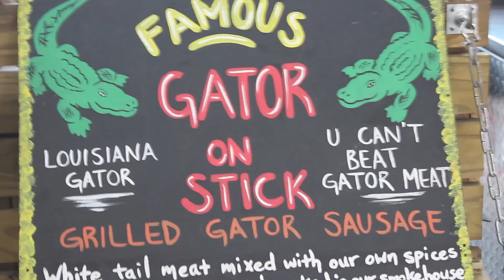WHAT IT'S LIKE TO VISIT NEW ORLEANS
Girls New Orleans Getaway & Feeding Alligators: VLOG. Hey Loves! Check out this recent trip I went on with some of my girls.